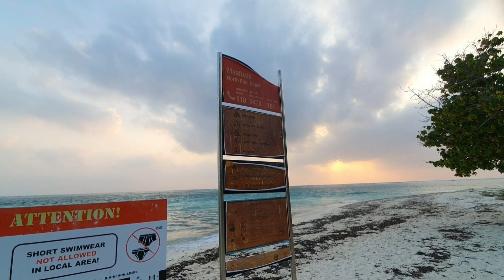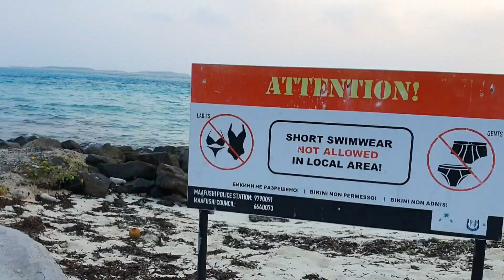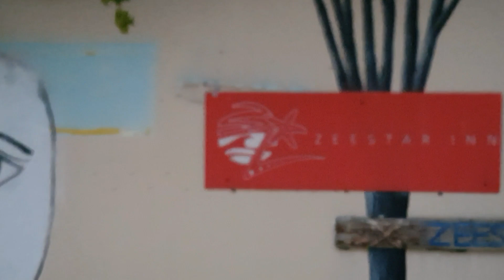Мальдивы Самые верные мужья